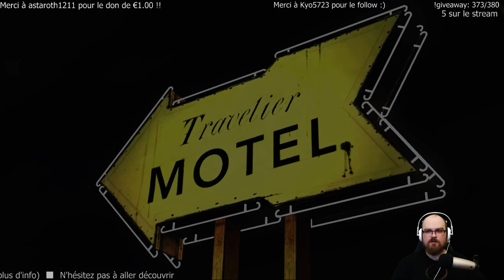The Walking Dead (S1) - Episode 1 - Part 2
Suite du premier épisode de la saison une -- Watch live